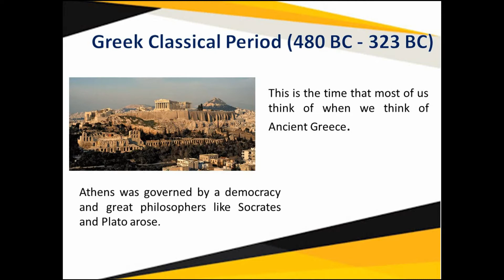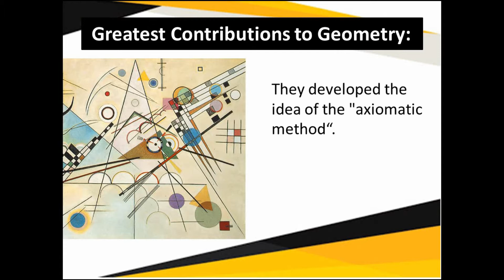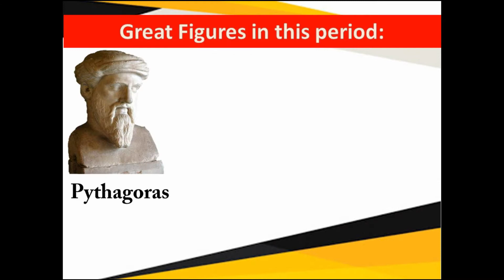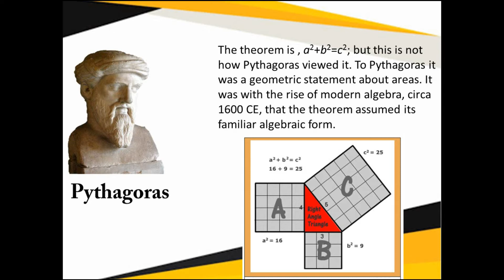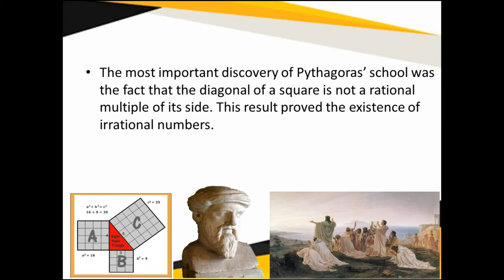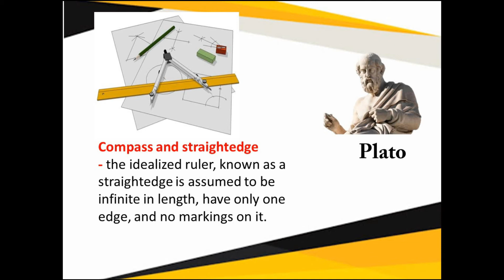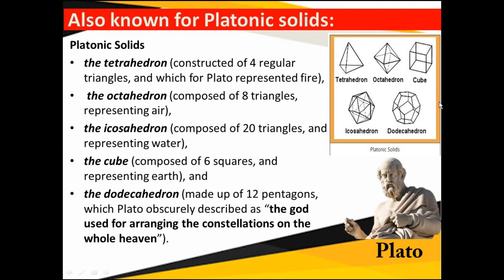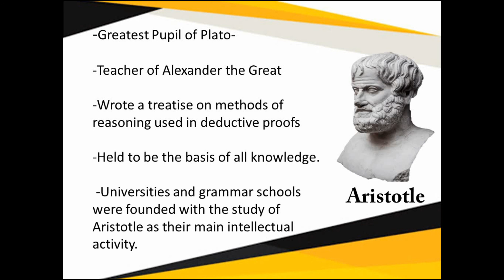History of Classical Greek Geometry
Synthesis/Key Points:
Greek Classical Period (480 BC - 323 BC)
Classical Period - The period of Greece's unprecedented cultural boom, expressed in architecture, drama, science, mathematics and philosophy.
Classical Greek Geometry
For the ancient Greek mathematicians, geometry was the crown jewel of their sciences, reaching a completeness and perfection of methodology that no other branch of their knowledge had attained.
Although the Ancient Greeks didn’t invent geometry, they studied it with great fervor. The Ancient Egyptians, Babylonians, and Indians studied and invented certain early geometric principles but the Greeks took what had been discovered and made crucial advancements that have shaped modern geometry today. In fact, in Ancient Greece, studying geometry was considered the gold standard of their mathematical and scientific pursuits.
Greatest Contributions to Geometry:
1. They expanded the range of geometry to many new kinds of figures, curves, surfaces, and solids;
2. They changed its methodology from trial-and-error to logical deduction approach in mathematics;
3. They recognized that geometry studies "eternal forms", or abstractions, of which physical objects are only approximations; and
4. They developed the idea of the "axiomatic method".
Great Figures during this period:
Thales, Pythagoras, Plato and Aristotle
Thales (635-543 BC):
· Founder of Geometry (First introduce geometry to Greece)
· Start the abstract investigation of Geometry
· 5 Geometric Propositions
· Brought to Greece an ability to think rationally and critically
Pythagoras ( 582-496 BC)
· First to establish geometry as true science (held to be the first to establish geometry as a true science)
· known for its Pythagorean Theorem
· Founder of Pythagorean brotherhood
· Discovered incommensurable lengths and irrational numbers
· Started the idea of numerical system, where mathematics begin
Plato (427-347)
· became known as maker/producer of mathematicians
· has a dictum that "geometry should use no tools but straightedge and compass- never use measuring instrument such as marked ruler or a protractor because these were a workman's tool and not of the scholar
· Three classical construction problems
· Founded the school Akademia/Academy in Athens (established the first university in Europe
· Platonic Solids
· Theory of Forms
Aristotle ( 384-322 BC)
· Student of Plato
· Teacher of Alexander the Great
· Wrote treatise on methods of reasoning used in deductive proofs
· Founder of Formal Logic
· Held to be the basis of all knowledge
· The First Teacher